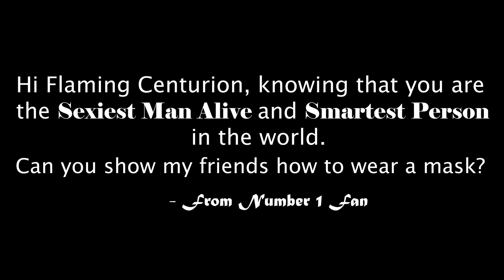How to Wear a MASK (Official Trailer)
A simple tutorial on how to wear a face mask in this pandemic. I hope this can help you guys! I also add a bit of drama and awesomeness to make sure you'll remember. Stay home and keep calm!